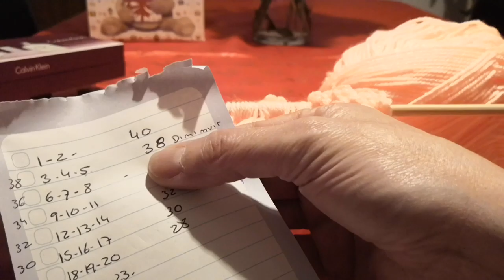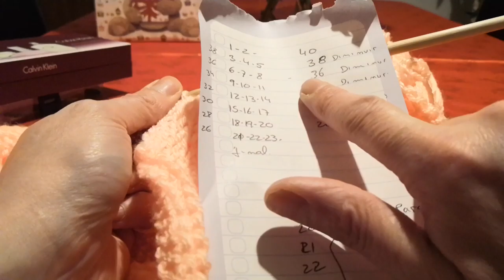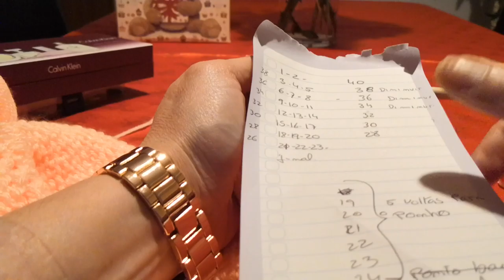Casaco para bebe 3.6 meses ponto meia em tunusiano.2 parte com Maria Helena croche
Bem-vindo ao meu canal, onde eu ensino como fazer crochê em cobertores e roupas de bebê e aprendo diferentes pontos lindos de crochê.

Se voce quiser ajudar meu canal, use os links de amazon abaixo. Recebo uma pequena porcentagem que ajuda muito. Sao productos que eu experimentei e gostei. Obrigado amaigas

- Baby yarn
- double knitting yarn
- Beginner Accessoires
- Cotton yarn 100%
- Afghan Tunisian knitting needles casaco em croche para bebe